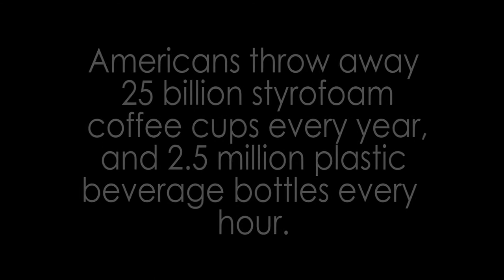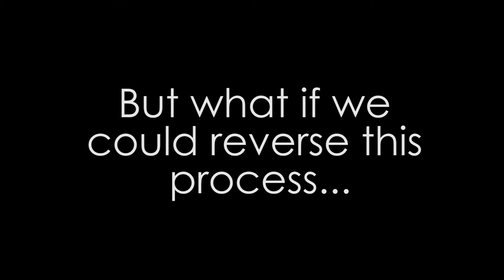Reusable Cups - Imagine Tomorrow Conference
For a project, 4 other friends and I have promoted a wider spread use of reusable cups instead of disposable cups. This video is apart of our promotion of this concept and was shown during earth week at our school. We made it for the high school student conference called Imagine tomorrow, which is a competition for money for the science department and it is held at Washington State University.  This video was made purely with pictures, and no video which is why it seems a little bit jerky.